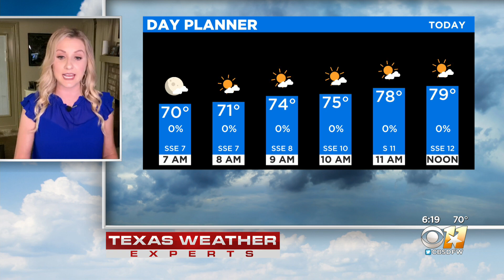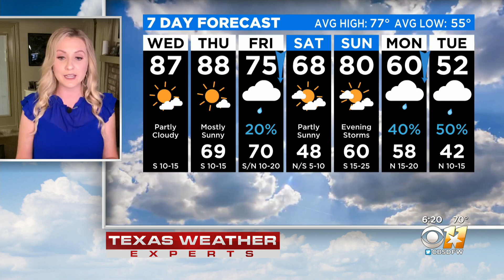Warm South Winds Make For A Mild Morning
Mostly cloudy early, then sunshine for the afternoon. High 86F. Winds SSE at 10 to 15 mph.